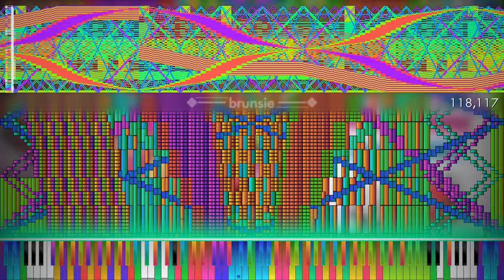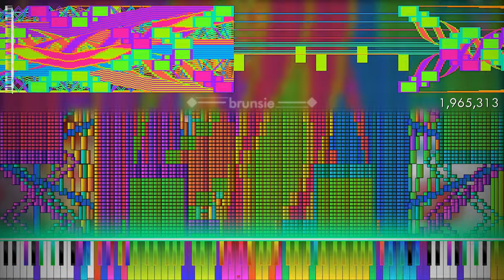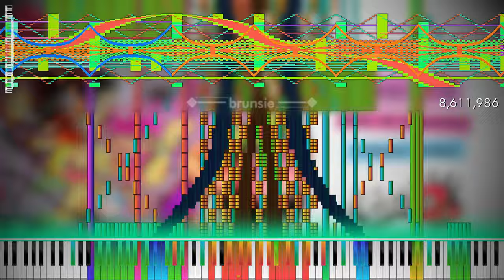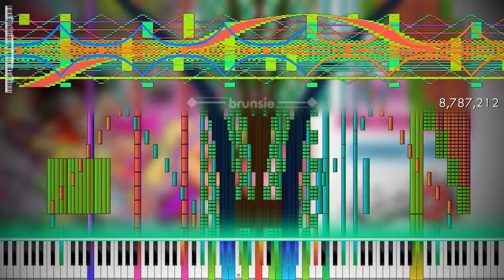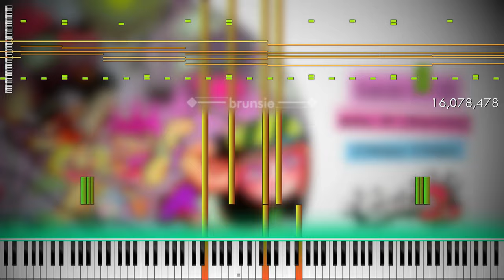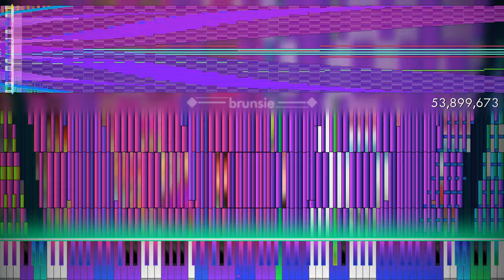[Black MIDI] Splatoon 2 - Blitz It! (Sheddy remix) ~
holy shit... this has to be a new record for this channel... from the past four days, i was rendering for two days and the other two doing the audio and the new intro. N O W  I N  4 K  6 0  F P S.

there's over 16 black midi videos on this channel, and this has to be the greatest video i've ever made that i put most dedication on it, RIP MY PC LOL.

🎵 Soundfont Used:  Kryo Keys - Bright Grand (realistic).sfz (by Frozen Snow and KaleidonKep99)

🎥 Video Info:
Softwares Used:
    - Zenith Mod 6.1.3 (For PFA, MIDITrail and Note Counter Visualisers)
    - OmniConverter (For Raw Audio, 100,000 voices)
    - Tenacity (For Audio Editing)
    - VEGAS Pro 20.0 (Video Editor)
    - GIMP 2.10.32 (For Thumbnail, Glow Bar and Watermark)
    - Frontier & ValhallaSupermassive (For VST Effects)

File Name: blitz it sheddy remix pon midis remaster.mp4
File Size: 8.83 GB
Time: 5m 16s
Resolution: 3840x2160
Framerate: 60.00 FPS
Audio Bitrate: 24-bit, 192.000 kHz

🖥️ PC Specs:
CPU: Intel Core i5-10400 @4.11 GHz (OC)
RAM: 32 GB DDR4 @3699 MHz
GPU: Intel UHD Graphics 630 + AMD Radeon RX 6600 XT